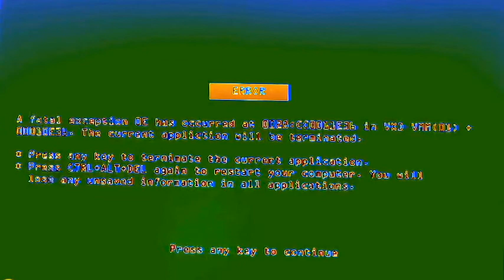Boss Bomb Bro Witnesses The Strength Of Street Knowledge In G Major 4